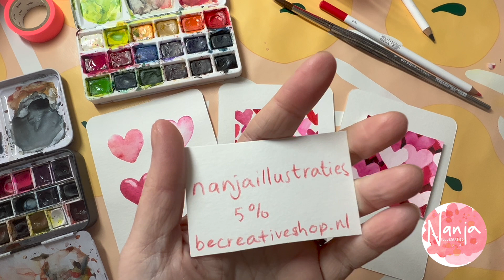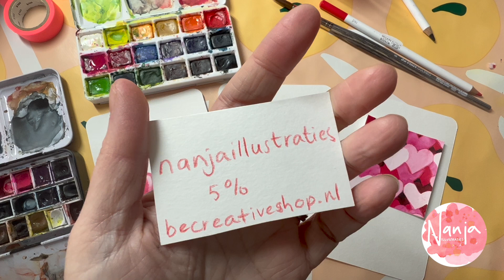Valentijnskaarten - hartjes - hartjeskaarten - liefde - aquarel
In deze video laat ik je zien hoe je drie verschillende kaarten met hartjes kunt maken. Voor Valentijnsdag of elke andere dag die om wat liefde vraagt ❤️.

Deze video is geschikt voor iedereen, ook als je net begint met aquarelverf. Probeer lekker uit en geniet van het proces!

- aquarelpapier (ik gebruik aquarelpapier - postkaarten van Hahenmuhle
- aquarelverf (ik gebruik Winsor & Newton en Himi)
- penseel/waterbrush (ik gebruik Da Vinci Colineo rond penseel maat 8)
- grijs potlood (ik gebruik hb)
- gum
- water
- wc papiertje/doekje
- eventueel aquarelpotlood
- eventueel washitape

Heel veel plezier, liefs Nanja